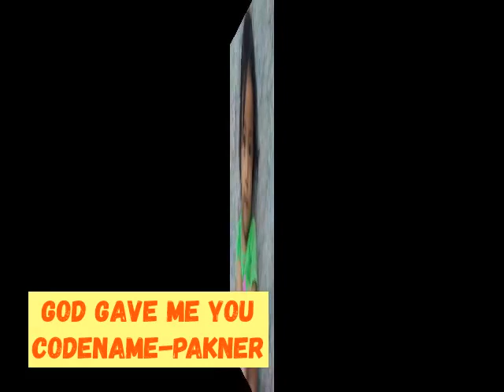God gave me